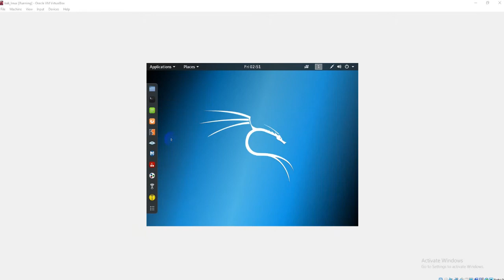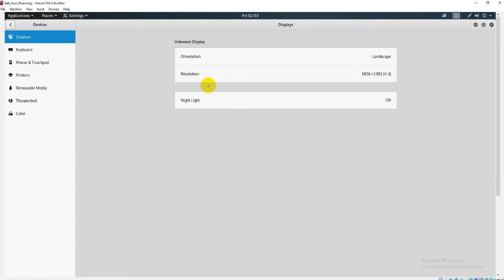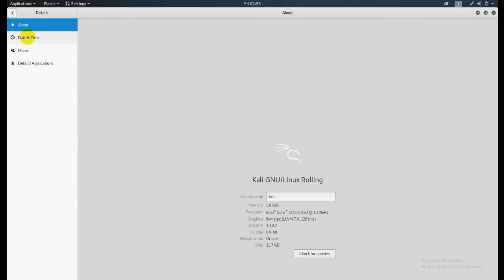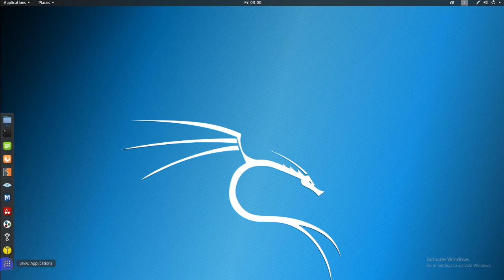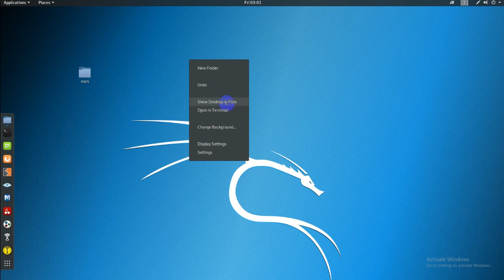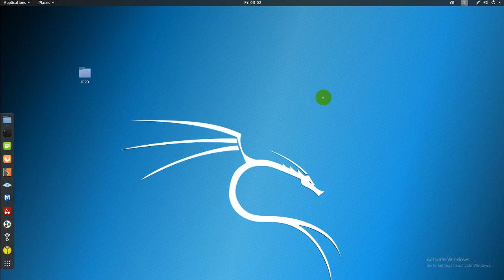kali linux basic | Ethical Hacking with Kali Linux | CoddingShikhaloy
This is our 3rd video in Ethical Hacking with Kali Linux in Bangla. In this video, we try to show about kali linux basic. In this course we are going to teach people beginner to advanced.

Kali Linux is a Debian-based Linux distribution aimed at advanced Penetration Testing and Security Auditing. Kali contains several hundred tools which are geared towards various information security tasks, such as Penetration Testing, Security research, Computer Forensics and Reverse Engineering.